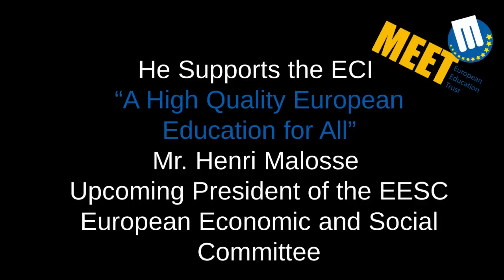Henri Malosse on ECI for a High Quality European Education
Henri Malosse President of the Employers Group (Group I) at the European Economic and Social Committee (EESC) speaking at the launch of the European Citizens' Initiative for a High Quality European Education for All.